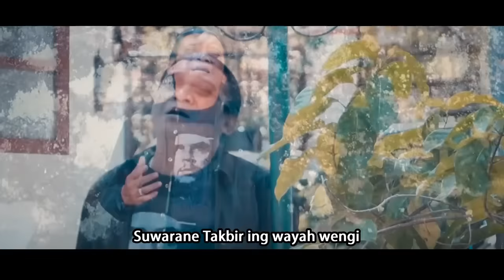Didi Kempot - Ora Iso Mulih | Dangdut (Official Music Video)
Didi Kempot - Ora IsoMulih  | Dangdut (Official Music Video)
Lagu ini saya persembahkan untuk saudara-saudaraku yang pada tahun ini tidak bisa pulang ke kampung halaman untuk merayakan lebaran bersama keluarga dikarenakan masih harus bekerja baik di dalam maupun di luar negeri.

Semoga lagu ini menjadikan penghibur atas kerinduan pada keluarga dan kampung halaman.

Selalu semangat dan semoga sukses...salam dari saya...Didi Kempot. Matursuwun
Ora Iso Mulih
Voc. Didi Kempot